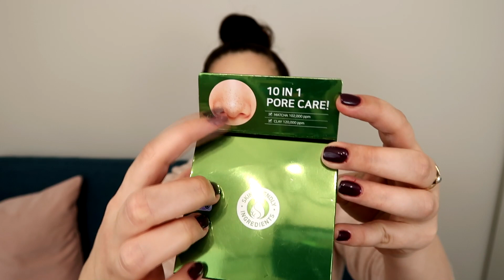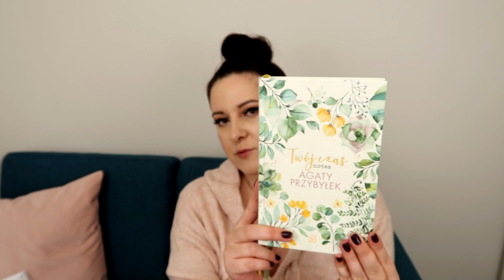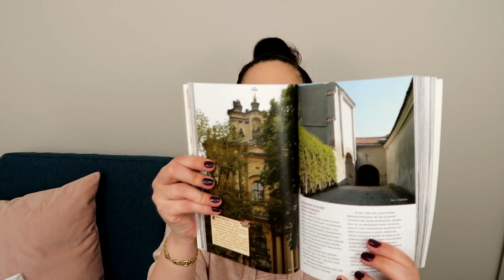👧 NOWOŚCI ! Rossmann, Hebe, La rose...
LINKI, RABATY poniżej 👇

📝 LINKI do produktów pokazanych w filmie :

✒ Kochani, jak macie problem by coś znaleźć to piszcie, pomogę. Nie wyrobiłam się z opisem :(

💰LOOKFANTASTIC | RABAT 25 % ( lub hasło : AGATA-RBT )
💰UBER EATS | ZNIŻKA 40 zł | hasło : eats-pokojagaty |
💰UBER przejazd | RABAT 10 zł | kod : rn613p |